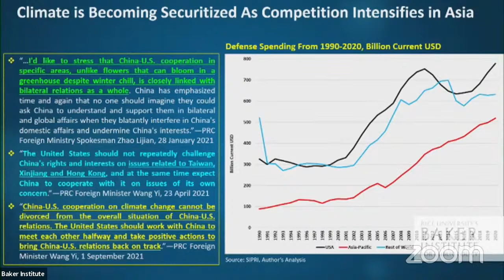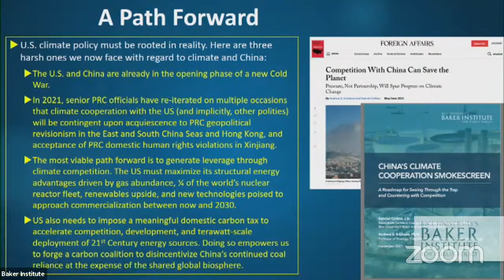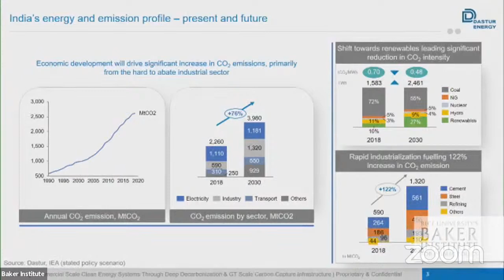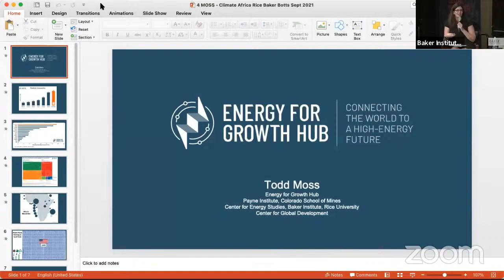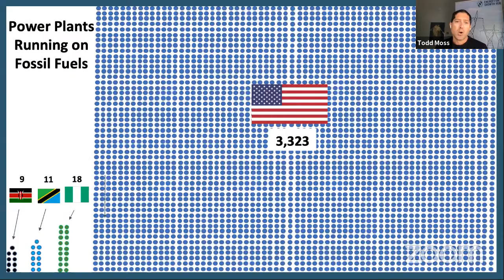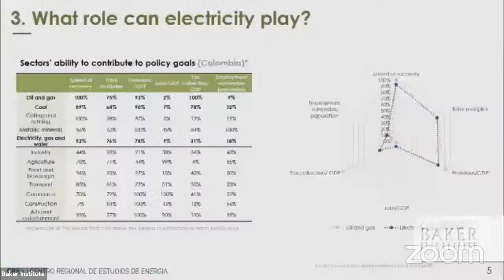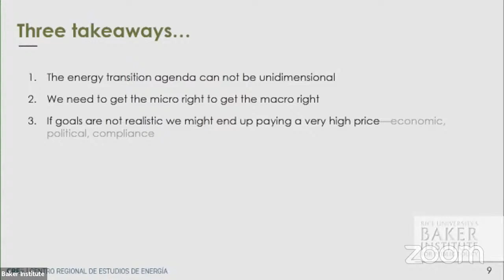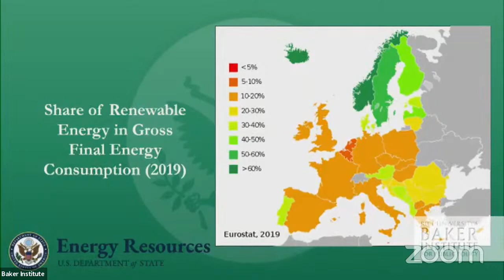Panel IV: Energy Transitions — Views From Around the World on the Road to Glasgow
Moderated by: Julie Mayo, J.D., Partner, Global Projects Practice, Baker Botts L.L.P

Gabriel Collins, J.D.
Baker Botts Fellow in Energy & Environmental Regulatory Affairs, Center for Energy Studies, Baker Institute

K. Nicole Gibson, Ph.D.
Deputy Director, European Energy Diplomacy, U.S. Department of State

Tomás González, Ph.D.
Director, Regional Center for Energy Studies

Todd Moss, Ph.D.
Nonresident Fellow, Center for Energy Studies, Baker Institute; Executive Director, Energy for Growth Hub

Atanu Mukherjee
CEO, Dastur Energy, Inc.

At the 2021 Annual Energy Summit, energy experts explore current issues affecting global energy markets, oil and gas, electricity, renewables and the environment.